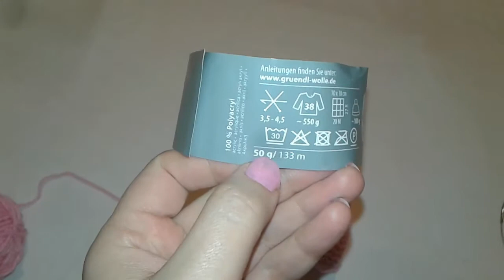Ինչպես գործել նորածնի փափուջ 9սմ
Իմ ինստագրամ